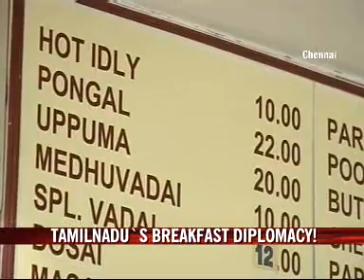TN govt's cheaper idli inflation strategy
In a bid to shield people from the heat of inflation, the DMK government in Tamil Nadu has urged hotel owners to slash the prices of common items like idlis, dosas and pongal. This step is despite the fact that cost of the ingredients are steadily shooting up.